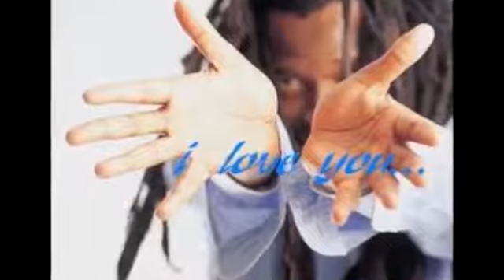LUCKY DUBE - Guns _ Roses ( Taxman )